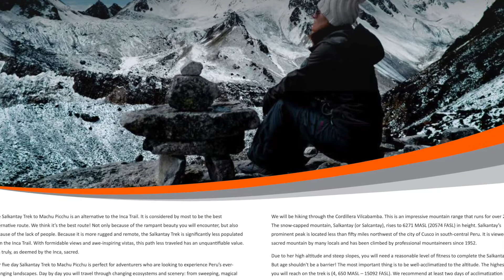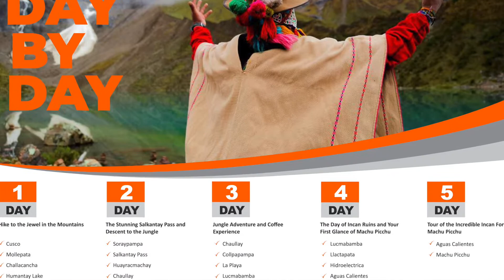38. 1st Day of Salkantay Inca Traking to Machu Picchu 5 Day Trip 5일간 살칸타이 잉카 트레일 통해 마추픽추 가는 일정 첫번째날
살칸타이 트랙킹 첫 번째 날
그러면 5일간의 살칸타이잉카트레일 을 통해 마추픽추 로 가는 일정의 그 첫 번째 날을 소개하겠습니다.
페루의 잉카(Inca)와 살칸타이(Salkantay) 트레일은 평상시에는 등산객들이 붐비고 또 등반을 하기 위해서는 5~6개월 전에 등반 신청을 해야 합니다. 그래서 잉카 트레일은 코비드-19로 제약이 많은 지금도 최소 6개월은 기다려야 등반허가가 나올 정도로 밀려있다고 합니다.
그런데 마침COVID-19으로 인해 살칸타이 잉카 트레일이 봉쇄되었다가 풀렸는데, 살칸타이 트레일은 바로 예약이 되고 비용도 절반 이하로 떨어져 있었습니다. 그래서 휴가를 내어 2021년 10월 4일부터 10월15일까지 페루로 출국하여 살칸타이 트렉킹을 통해 마추픽추를 둘러보는 여행을 하게 되었습니다.
Salkantay Inca Trail to Machu Picchu 5 Day Trip을 설명하는 안내문과 여정표를 살펴보면 이 살칸타이 잉카 트레킹은 마추픽추로 이어지는 잉카 트레일이 일부 겹쳐져 있습니다. 그래서 하이킹을 즐기는 사람들은 이 코스를 잉카 트레일에 버금갈 정도로 선호하는 트레킹 코스라고 합니다. 그런데 고도 만오천 213피트로 4,638ｍ의 살칸타이 패스, 살칸타이 고개는 험준하기로 유명합니다.
사실 산봉우리를 따라 이어지는 잉카 트레일보다 급한 경사면을 오르고 내리는 이 험준한 살칸타이 고개가 만만한 트랙킹 코스는 아닙니다. 더군다나 살칸타이 고개 반대편 아마존 정글로 내려갔다가, 또다시 마추픽추로 가기 위해 락타파타를 5천ft나 다시 올라야 하는 힘든 여정 때문에 오히려 잉카 트레일보다는 등산객이 붐비지 않는 트랙입니다.
살칸타이 고갯마루에 올라서면, 산자락에 걸쳐진 유빙들이 쩍쩍 갈라지는 소리를 들을 수가 있습니다. 또 그 살칸타이 고개를 넘어 내려가면 페루의 아마존 정글로 들어서게 됩니다. 한겨울의 매서운 추위와 덥고 습한 한여름의 날씨를 하루 만에 만나 볼 수 있는 여정이기도 합니다.
그리고 피하려야 피할 수 없는 작은 모기들이 예고도 없이 유령처럼 다가 와서는 손과 발 그리고 옷을 뚫고 옴 몸을 물고 사라집니다. 아마존 모기들이 물고 사라진 한참 후에야 가렵고 흉한 자국을 남겨놓습니다. 이 흔적들이 아마존 정글을 실감 나게 합니다. 아쉬운 점이 있다면 쿠스코 지역이 예년에 비해서 몇주 빠르게 우기가 찾아와 트랙킹 내내 우중 산행을 해야 한다는 점이었습니다.
이 여정은 인터넷을 통해서 살칸타이 트랙킹 회사의 “Salkantay Inca Trail to Machu Picchu 5 Day Trip”을 10월 7일부터 10월 12일까지 예약 했습니다. 말 그대로 살칸타이 잉카 트레일을 통해 마추픽추를 둘러보는 5일간의 여정입니다. 오늘은 그 첫 번째 날이고요. 페루의 쿠스코(Cusco)는 마추픽추보다 고도가 높은 만천 21피트, 3,370m입니다. 고도적응을 위해 트랙킹 이틀 전에 도착해서 쿠스코 근처 여행을 하며 고도적응을 했습니다.
새벽 4시에 일어나 말이 싣고 갈 짐과 트렉킹 하면서 등에 지고 갈 데이 팩을 준비했습니다. 이 여정을 함께할 저를 포함한 11명의 일행과 트랙킹 안내를 맡은 후안과 레오 그리고 운전사를 포함해 모두 14명이 미니버스를 타고 쿠스코에서 출발했습니다. 타라와시를 지나쳐서 두 시간 거리에 있는 몰레파타(Mollepata)라는 동네의 허름한 식당에서 간단한 아침 식사를 했습니다. 이 몰레파타는 고도가 9,371ft, 3,370m입니다. 콘티넨털 아침 식사가 제공되었는데 고산증세로 차 한 잔만 마시고 말았습니다. 이어 고도 만천 979ft, 3,651m의 찰락차(Challacncha)라는 곳에 내려 등산 준비를 했습니다. 모두 한곳에 모여 단체 사진도 찍었습니다. 이곳에서 잉카 수로를 따라 트랙킹을 한 후 소라이팜파(Soraypampa, 12,690ft, 3,869m)에 도착하는 오전 일정이었습니다.
소라이팜파는 고도가 만이 천690ft, 3,869m로 첫날 묵을 스카이 캠프가 마련되어 있는 곳입니다. 이 소라이팜파 스카이 캠프에서 점심을 먹은 후, 휴먼타이 호수(Humantay Lake)를 다녀오는 7.5마일, 12킬로미터에 이르는 트레킹이 첫날 오후 일정이 이어졌습니다. 휴먼타이 레익, 이 휴먼타이 호수는 고도가 만삼천 845ft, 4,221m로 많은 사람이 이 트레킹이 잉카 트레일만큼 아름답다고 이야기를 합니다. 또 이 휴먼타이 트레킹은 내셔널 지오그래픽 어드벤처 트래블 매거진(National Geographic Adventure Travel Magazine)이 선정한 세계 최고의 트레킹 25선에 선정되기도 했습니다.
이 휴먼타이 트렉킹은 2일째 이어지는 살칸타이 패스, 살칸타이 고개 트랙킹을 육체적으로 잘 버티며 트랙킹을 할지 알아보는 여정이기도 합니다. 이 휴먼타이 트랙킹을 계획된 시간 내에 마치면 2일째 시작하는 살칸타이 고개 트랙킹도 무리 없이 소화할 수 있다고 합니다. 하지만 이 휴먼타이 트랙킹에 시간이 너무 초과하여 제시간에 마치지 못하면 다음 날 살칸타이 고개까지는 호스 백 라이딩을 하도록 미리 예약하도록 조언을 하게 됩니다.
저는 오전 일정인 잉카 수로 트랙킹은 잘 적응하여 마쳤지만 휴먼타이 호수(Humantay Lake) 트랙킹은 경사가 급하여 힘겹게 휴먼타이 호수에 도착했습니다. 도착해 보니 제 각시만 빼고 이미 다른 일행들은 다들 돌아가고 말았습니다. 그래서 다음날 다른 일행들에게 피해가 없도록 저는 호스 백 라이딩을 예약했고 제 각시에게 함께 동무하며 호스 백 라이딩으로 올라가자고 제안했습니다. 그리고 다른 일행에게 미안한 마음이 들어 트랙킹을 마치는 마지막 날 쫑파티는 한국식당 “사랑채”에서 하자고 다른 일행을 초대하였습니다. 다들 소주며 불고기 비빔밥 잡채 등 아는 한국 음식을 외치며 흔쾌히 초대에 응해 주었습니다.
소라이팜파(Soraypampa)에 마련된 이 살칸타이 스카이 캠프는 날씨만 좋았다면 은하수가 펼쳐지는 장관을 보며 잠들 수 있도록 천장 전체가 구 형태의 유리로 지어져 있었습니다. 우리 일행의 침낭과 음식이며 잡다한 짐을 싣고 갈 여섯 마리의 조랑말과 마부 1명 그리고 조리사 1명과 조리 보조 2명 등 총 17명의 일행이 인사도 나누었습니다. 조리사가 준비한 점심과 저녁은 맛과 데코레이션면에서도 일급 호텔에서 제공하는 수준을 넘어서고 있었습니다. 음식에 사용되는 소금은 간수가 없는 이 지역 소금이라 특별히 다른 간을 하지 않아도 각종 구이의 맛을 돋워 줍니다. 그런 점을 감안 하더라도 조리사가 제공하는 음식들은 고급호텔의 풍미 있는 음식 수준을 능가했습니다. 하지만 아쉽게도 저는 고산병 증세로 인해 입맛을 잃어 등반 내내 음식을 제대로 먹지는 못했습니다.
'영어 잘하는 비법'은 e-book으로 교보문고